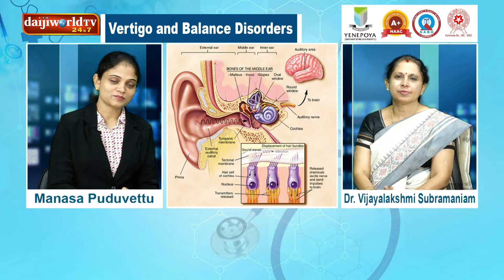Health Talk : ವರ್ಟಿಗೋ ಸಮಸ್ಯೆಗೆ ಮತ್ತು ಕಿವಿಗೆ ಇರುವ ಸಂಬಂಧವೇನು?│Daijiworld Television